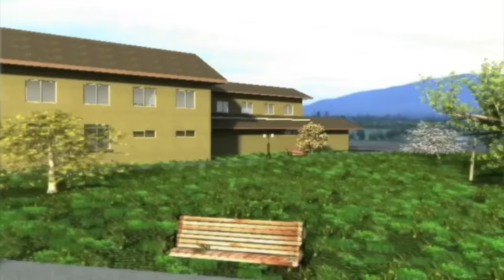Nuevo Rosa Agustina Conference Resort & Spa - Julio de 2010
Rosa Agustina Conference Resort & Spa es una nueva y diferente alternativa que llega a dar solución a múltiples necesidades hoteleras y de esparcimiento en la región y que permitirán satisfacer una demanda creciente por servicios de calidad superior.

El proyecto que será inaugurado en Noviembre del presente año contempla en su primer etapa:

30 Salas de seminarios.
2 Salones plenarios para  1.000 personas cada uno.
Comedor para 1.200 personas
7 hectáreas de parques y jardines.
Jardín Japones.
Laguna artificial.
80 habitaciones.
Gran piscina central.
Río lento.